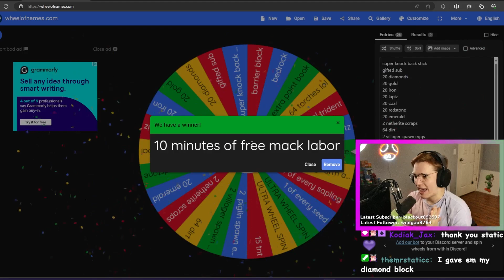Win The Game = Spin The Wheel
I hosted Minecraft Mini Games on my Minecraft server to win in game or actual real prizes. First time using greenscreen and tried a Mr Beast style edit. Let me know what you think and should I do more of these?

join discord for minecraft server and IP^